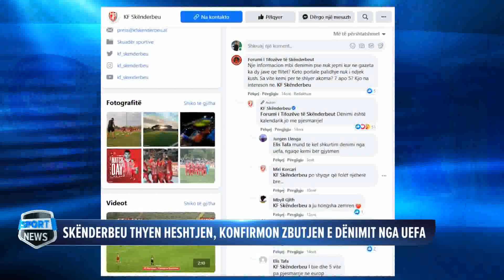Skënderbeu thyen heshtjen, konfirmon zbutjen e dënimit nga Uefa